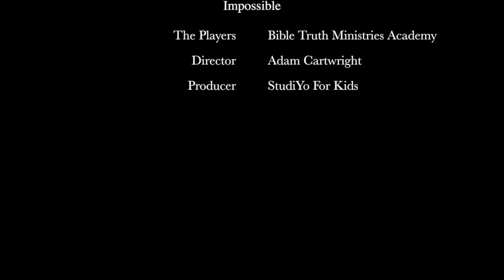Impossible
Kids can sometimes do the impossible... can't they?